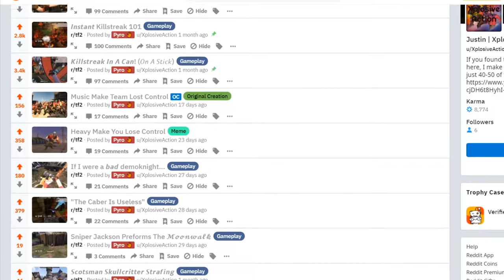Wanna see clips I never used but are still great?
v shit